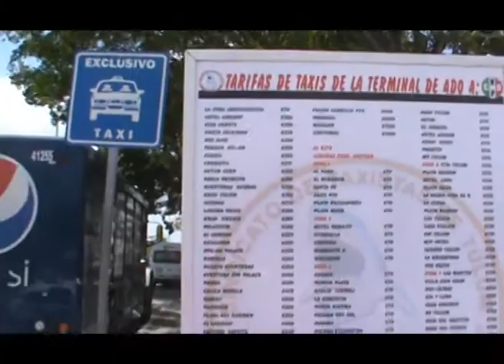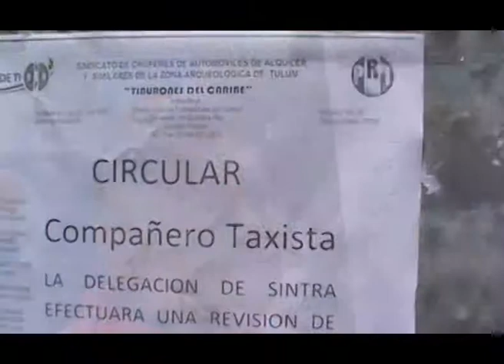Sancionarán a taxistas irresponsables con la tarifa del pasaje